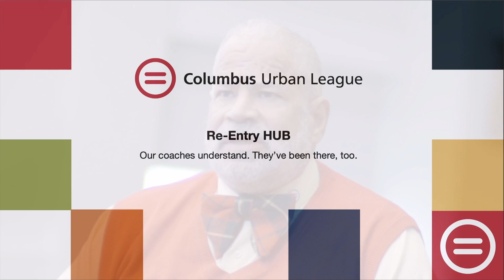Re-Entry HUB: Joey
Joey shares his story of paying it forward and connecting Re-Entry HUB participants with needed resources.